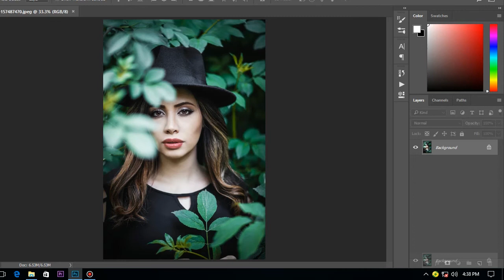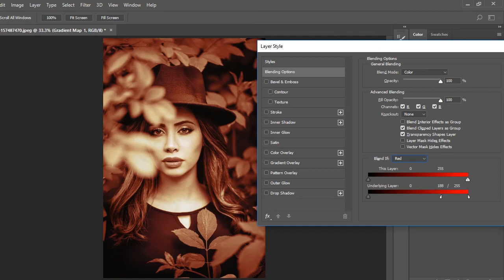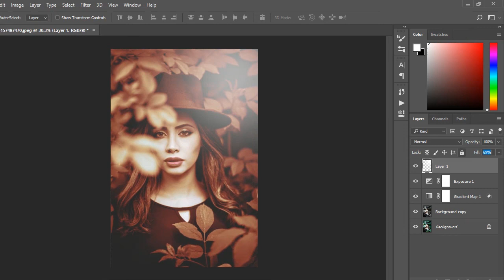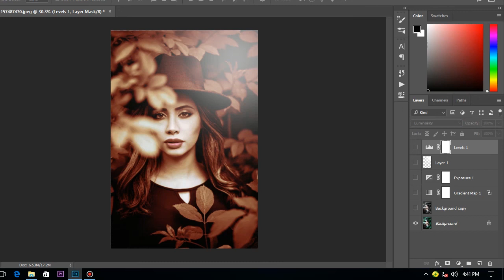Dark brown_Color grading in Photoshop